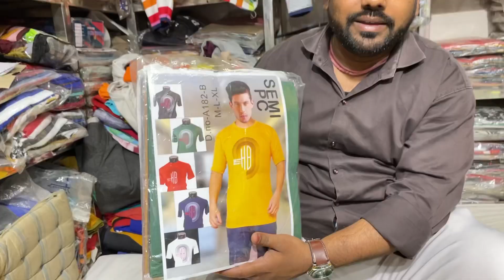मात्र ₹25 T-Shirts ख़रीदे Branded And Original डाइरेक्ट Wholesaler and Manufacturer se Gandhi Nagar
मात्र ₹25 T-Shirts ख़रीदे Branded And Original डाइरेक्ट Wholesaler and Manufacturer se Gandhi Nagar Delhi

Shop Name :- Sunil Garment

Shop Add :- Durga Gali, Gandhi Nagar, Delhi

Hit Like.

Lots of ❤️

Only Call For Wholesale

kind of Bussiness.

shirt manufacturers in delhi new delhi, delhi
best wholesale shirt in gandhi nagar delhi
wholesale shirt market videos
†-shirt market new delhi delhi
best wholesale t-shirt in gandhi nagar new delhi delhi
I SHIRT FROM FACTORY! CHEAPEST
SHIRT MANUFACTURER DELHI
t-shirt wholesale market in delhi
pant shirt wholesale market in delhi
t-shirt market new delhi delhi
shirts manufacturers in delhi gandhi nagar
best wholesale shirt in gandhi nagar new delhi, delhi
†-shirt wholesale market in delhi
sabse sasta shirt manuf actry,export surplus wholesale market in
mumbai,export surplus shirt,shirt only 10 rs,shirt under 100,shirt
factory, winter shirt design or
Denim jacket outfit ideas
Parveen Vlogs
shirt manufacturer in delhi
shirt wholesale Gandhi Nagar Delhi
10忑丹$1t
Delhi!
tshirt
‡ shirt
shirt
t-shirt
pant shirt
gandhi nagar market delhi
sbse sasta kapda kaha milta hai
wholesale market
shirt design
+ shirt wholesale
delhi kapda market
holsel kapda market delhi
shirt pant
shirts
new shirts design 2022
fancy shirts
si! shitwholesale